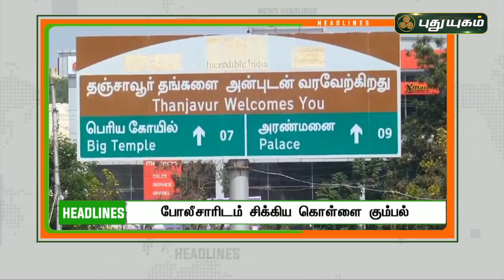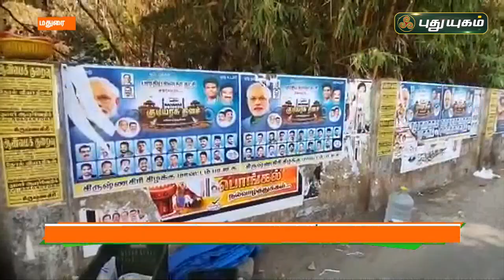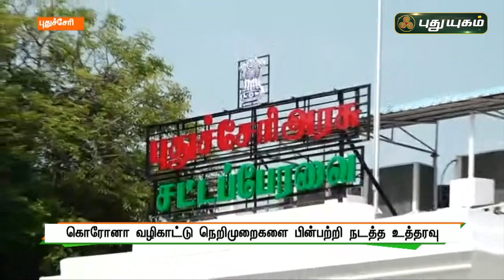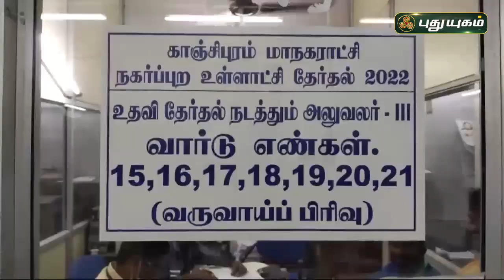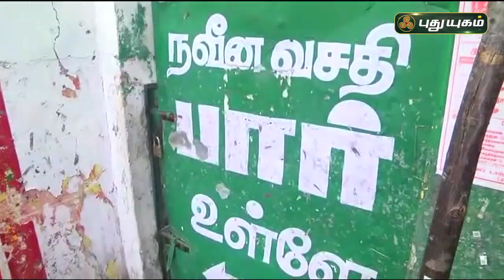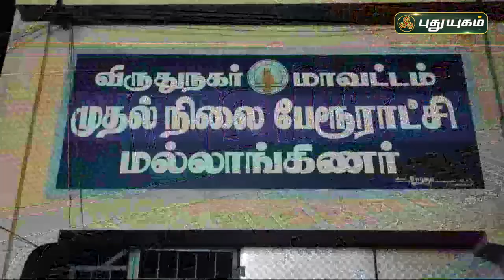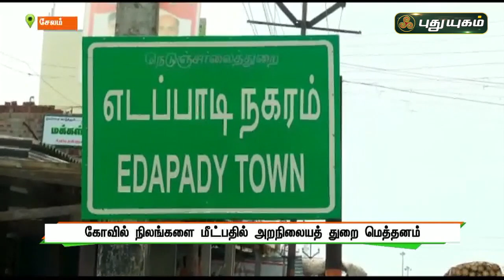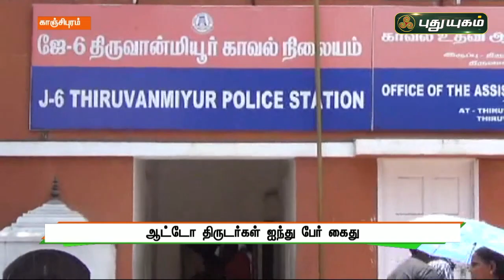புதுயுகம் செய்திகள் | 1 PM News | 04/02/2022 | PuthuyugamTV